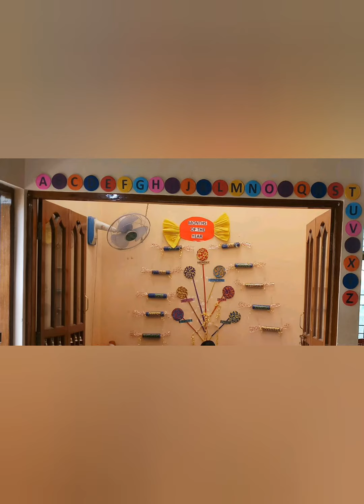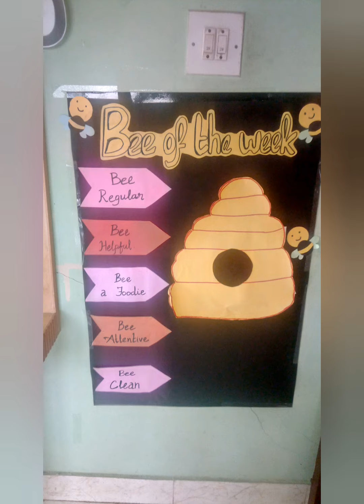School concepts made with craft paper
Different types of school concept, we made